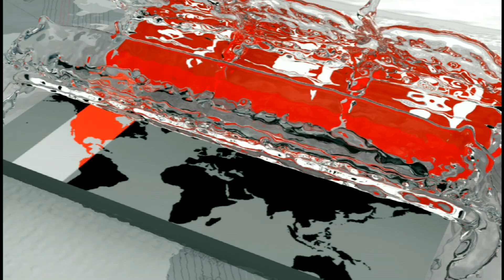বাংলাদেশ সেমিফাইনালে না যাওয়ায় হতাশ ফ্রান্সের বাংলাদেশ সমর্থকরা | Bangladesh cricket fans in france